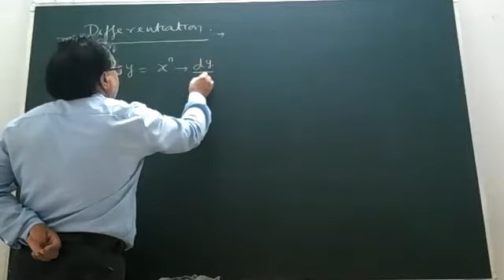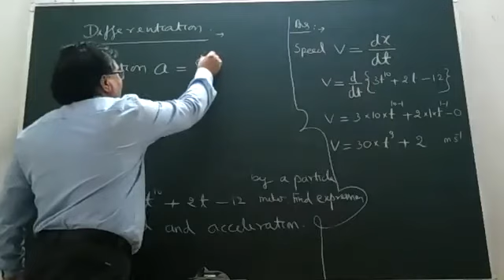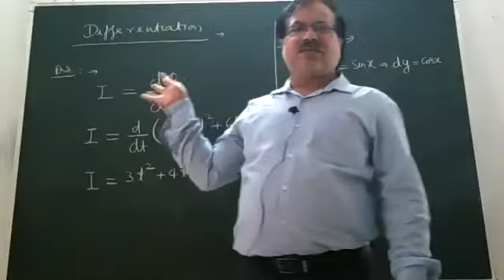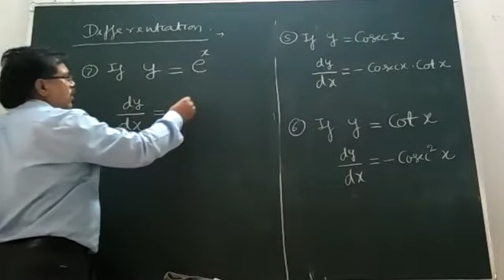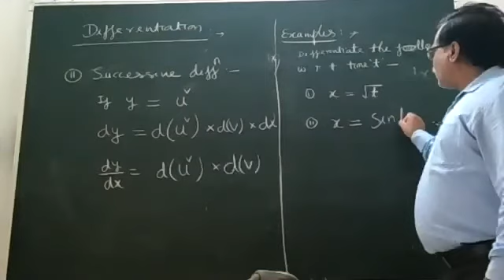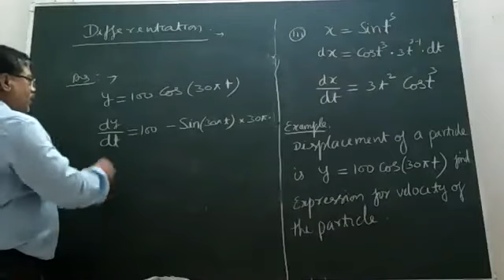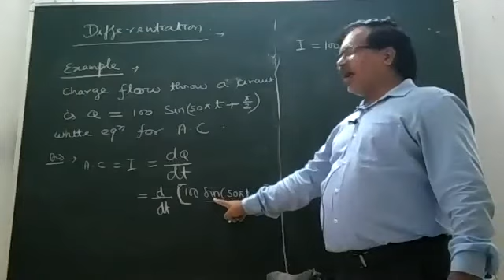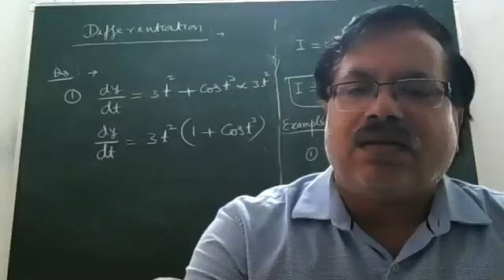PHOTON PHYSICS For JEE and NEET Unit and Dimensions 10a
Differentiation 1